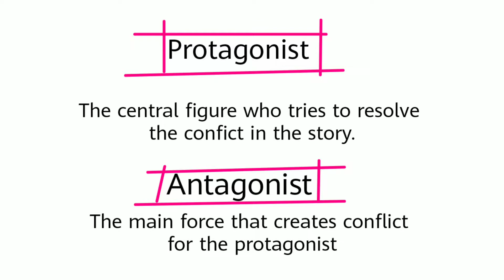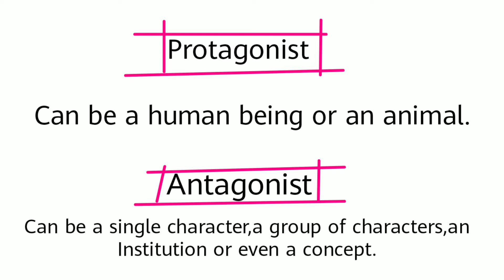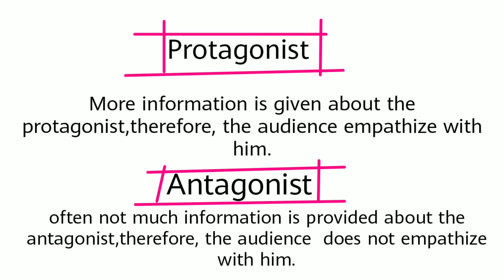Protagonist vs Antagonist |Some important differences You must know